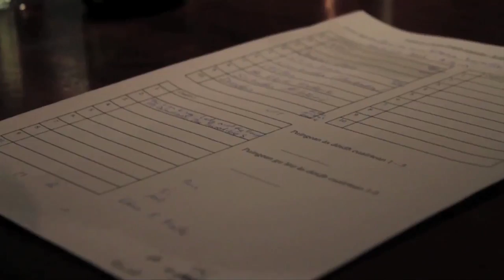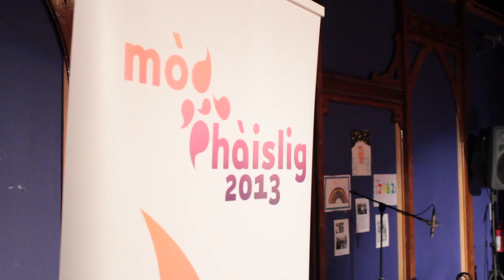Gaelic Glasgow Documentary Taster Tape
A documentary taster tape investigating the Gaelic speaking community in Glasgow.